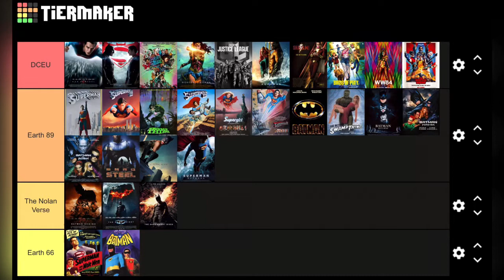Are the Batman and Superman movies connected?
Are they? Let’s see what we have to find out.